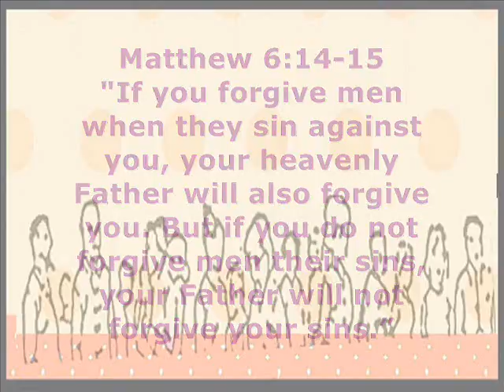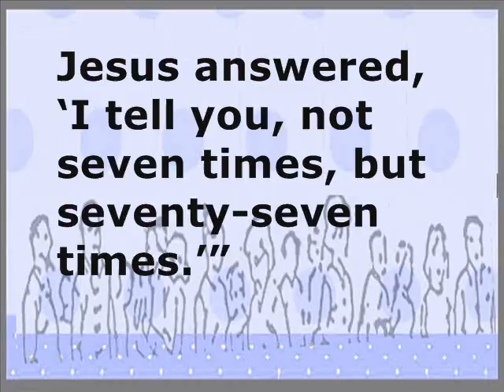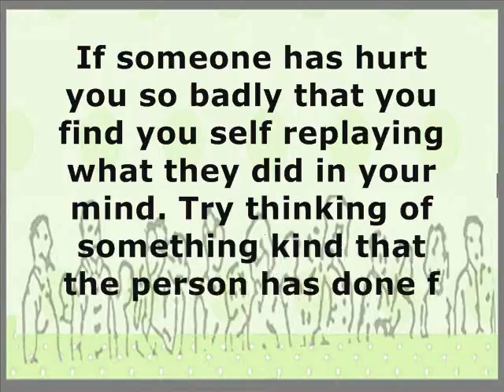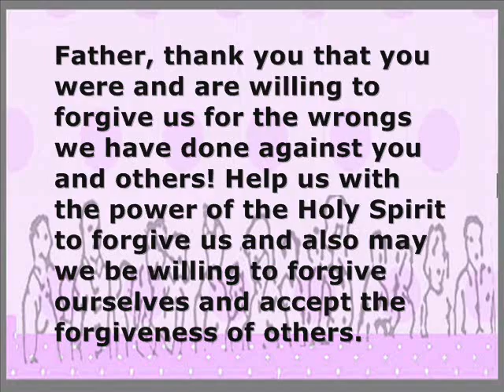Think Spot 8th August 2011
Partakers Think Spot to  help you into the week commencing 8th August 2011